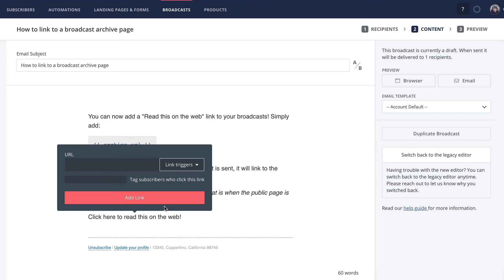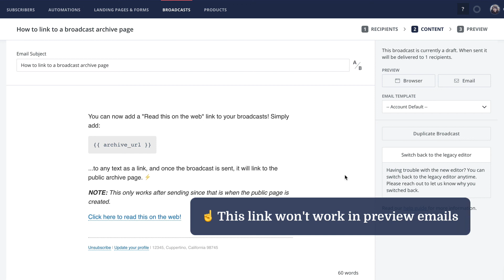How to share a link to your Broadcast emails in ConvertKit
ConvertKit is a creator marketing platform made for creators, by creators with a mission of helping you earn a living online.